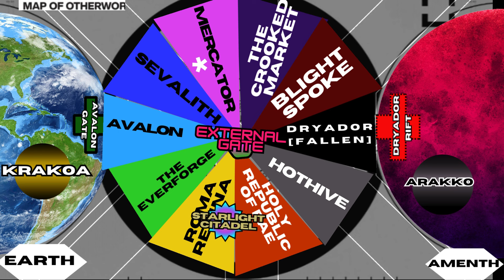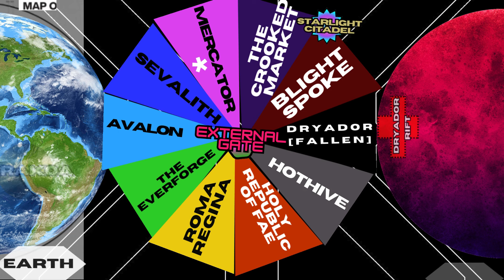Wolverine is losing even when he wins! Tournament Rigged?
X of Swords has heated up and Krakoa is trailing Arakko despite strong showings. Wolverine is especially struggling to put points up. Seems Saturnyne has it out for him...wonder why? The epic Marvel crossover event continues in part 16 of X of Swords!